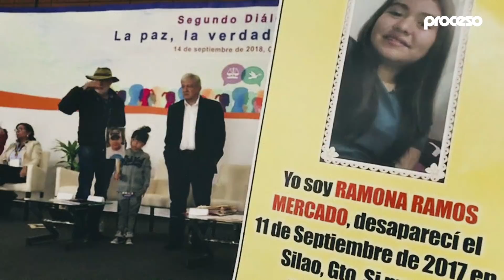Los reclamos ante AMLO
Decenas de familiares de desaparecidos se reunieron este viernes con el presidente electo Andrés Manuel López Obrador en el llamado Segundo Diálogo por la Paz, la Verdad y la Justicia, entre desgarradores testimonios, lágrimas y dolor sin fin.